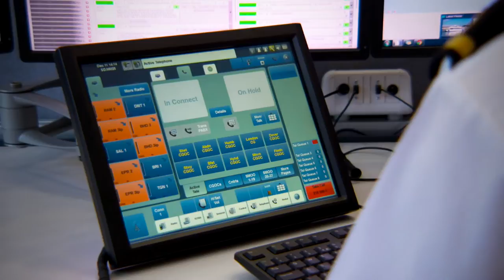Call 999 and ask for the Coastguard